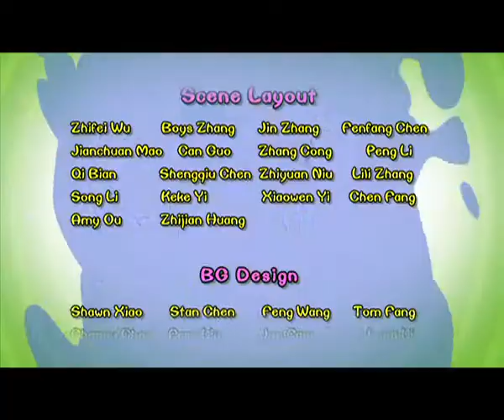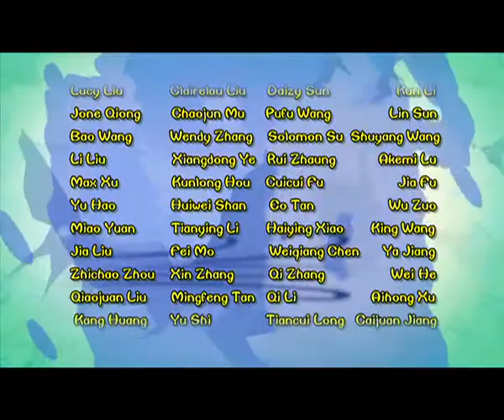Cartoon | Chicken Stew | English | 307 | Neither Fish Nor Flesh